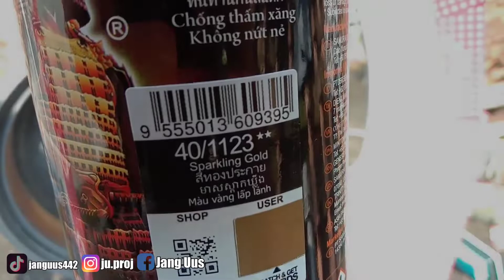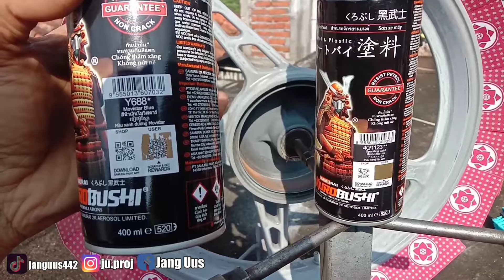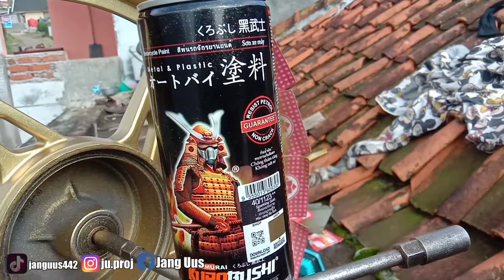DARK BLUE/BIRU GELAP VERSI OPLOS SAMURAI PAINT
Balik lagi ke samurai paint 🥳 video kali ini lanjutan video sebelumnya yaitu dark red candy versi samurai paint , namun kali ini kita bikin versi biru nya /dark blue /xiralic blue/biru gelap namun versi oplos2an

 Dan buat kalian juga yg pengen motor kece repait ulang,airbrush , costom,boreup,tuneup , swap engine ,bisa dateng langsung ke bengkel JU_PROJECT Di jalan raya Darajat pasirwangi no.14 GARUT JAWA BARAT Atau bisa melalui wa/tlp 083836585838,

Buat kalian juga yang pengen costum noken as/bikin noken as buat harian/balap/toring/drag/extreme dengan harga terjangkau bisa melalui wa admin AC motor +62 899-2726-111/wa saya langsung 😁😁

Terimakasih !